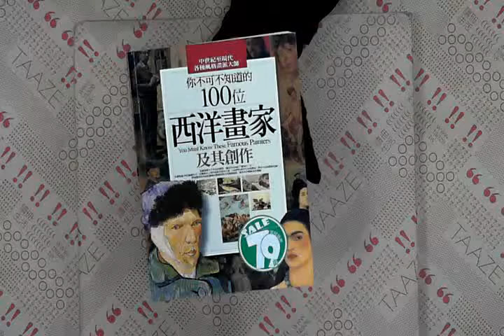TAAZE｜你不可不知道的100位西洋畫家及其創 ... 二手書書況 9789867101280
TAAZE｜讀冊生活網路書店「你不可不知道的100位西洋畫家及其創作」，找二手書請至